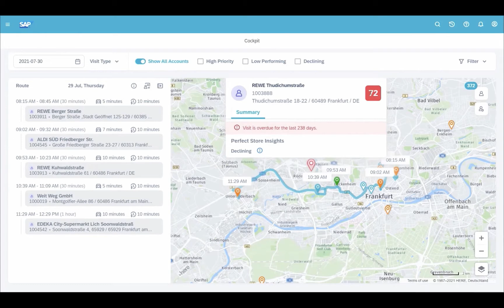CX Coffee Break – Demo over Dynamic Visit Planning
Zijn jouw sales reps het ook zo beu dat ze vandaag de dag weer vaak in de file komen te staan? Laat je dan even bijpraten in deze CX Coffee Break waar we vertellen hoe je dat kunt voorkomen. Ontdek meer op